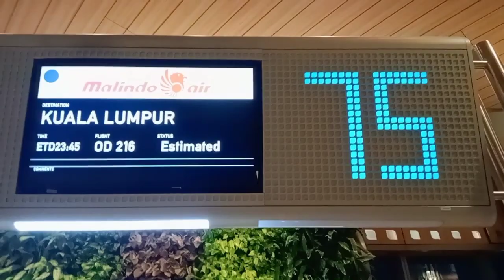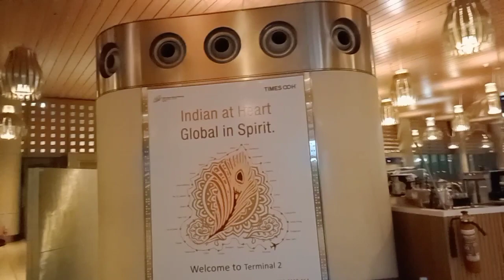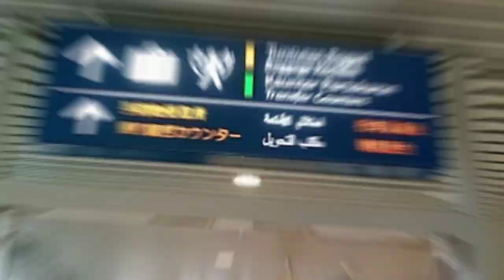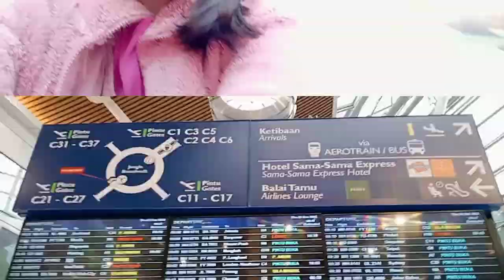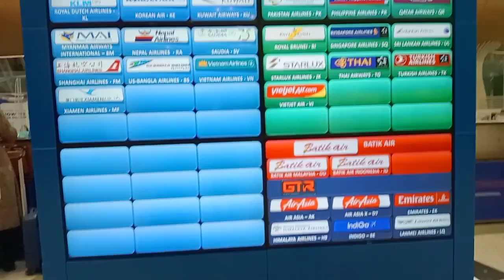VLOG47:Part 2! in 36 hours na pag lalakbay finally nakarating din sa lupang sinilangan! 3stop over😱😊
expirience travel life
from Dammam,to Mumbai India and kwalalumpo Malaysia to Singapore finally my country Philippines ❤️😇😊